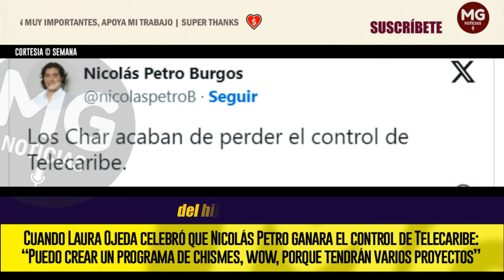NUEVOS CHATS REVELADORES DE LAURA OJEDA 📢 (Celebró que Nicolás Petro ganara control de Telecaribe)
Cuando Laura Ojeda celebró que Nicolás Petro ganara el control de Telecaribe: “Puedo crear un programa de chismes, wow, porque tendrán varios proyectos”
En los chats revelados por SEMANA, la pareja del hijo del presidente Gustavo Petro incluso plantea conseguir un programa de chismes en el canal.
SEMANA